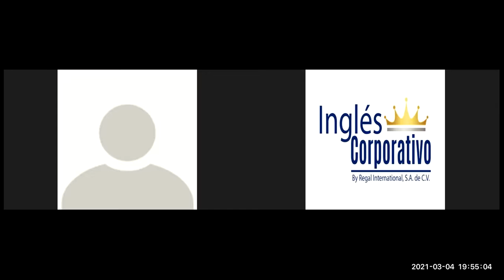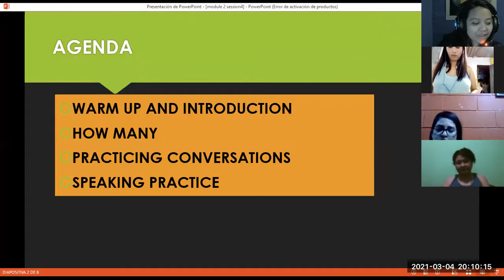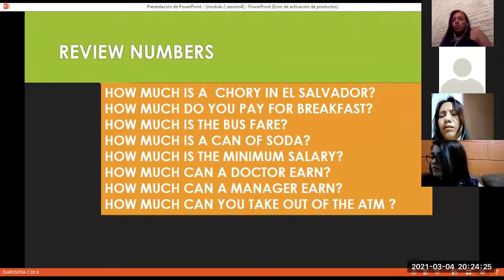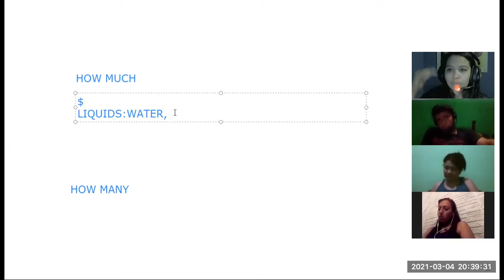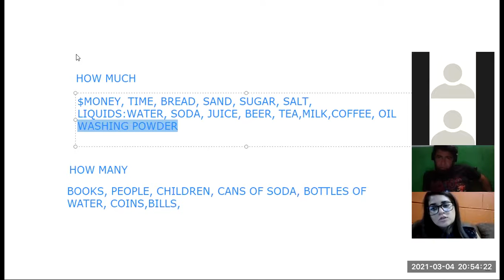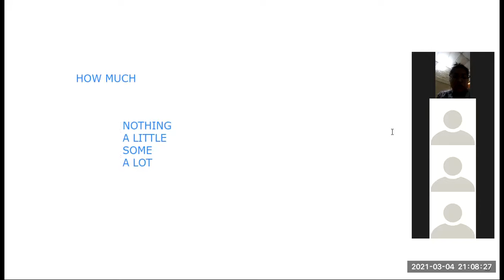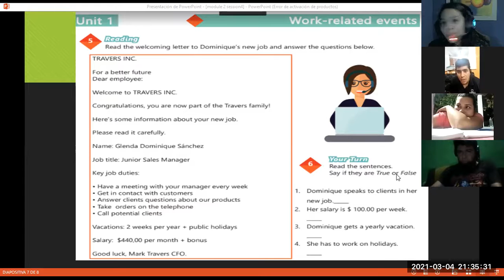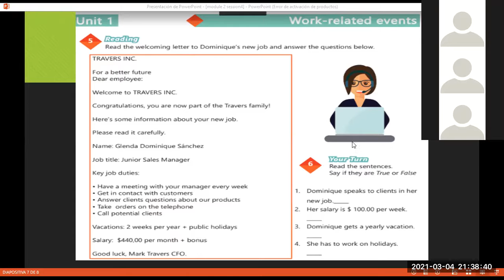Ingles Corporativo-Videoconferencia #4 Simple present negative statements.